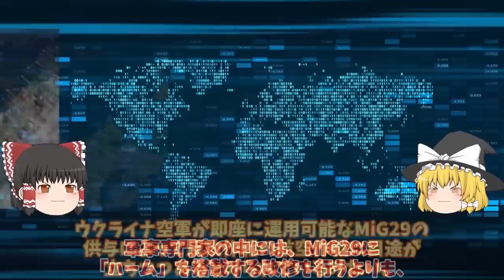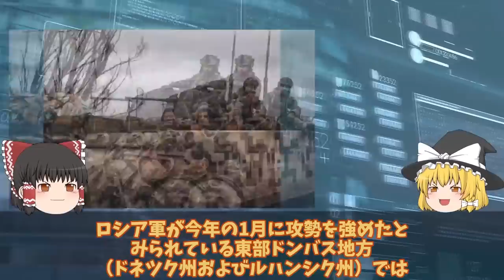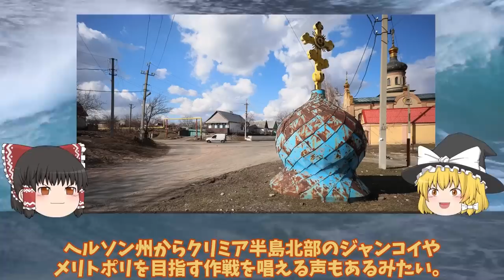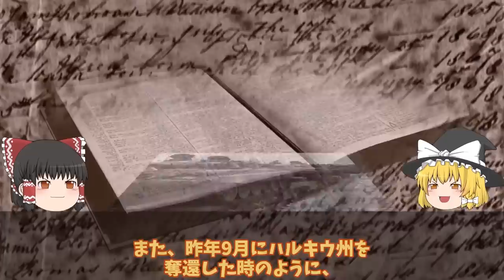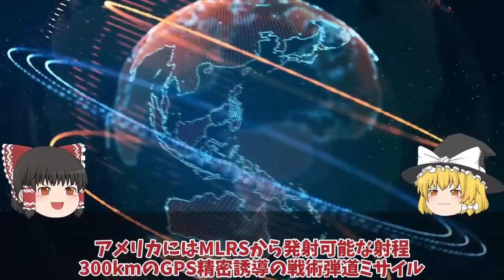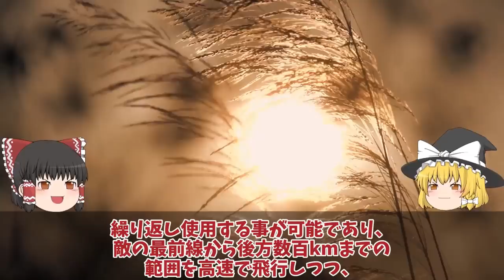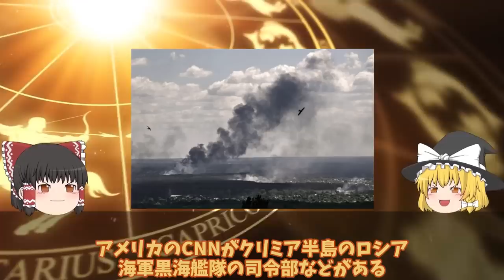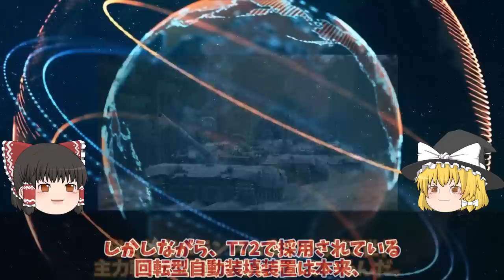【ゆっくり解説・軍事News】クリミア半島奪還スペシャル ハイマース新長射程圏内クリミア大橋口火となる反攻作戦！南部ヘルソン東岸【軍事】【特集】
1 クリミア大橋口火となる反攻作戦ハイマース新長射程圏内に！南部ヘルソン東岸大規模渡河作戦？

2ロ軍6発の迎撃に成功被害ナシ、ウ軍メリトポリでついにハイマース炸裂か！クリミア奪還間近南部ヘルソンと？

3ザポリージャで動きありT0812幹線道路ウ軍ついにバフムトでハイマース炸裂か!クリミア半島奪還まで

4ウ軍Grom2をロ軍迎撃成功だが！クリミア大橋ついに射程圏内ハイマース戦略に赤信号か？

5クリミア半島ロシア軍航空基地から大黒鉛シンフェロポリ基地が烏軍ドローン攻撃か！クリミア半島で相次ぐ大爆発に反抗開始？

6T72戦車一秒後粉々に大爆発露軍T72戦車VS烏軍T64戦車爆破5秒前!露軍のT72戦車はポンコツ